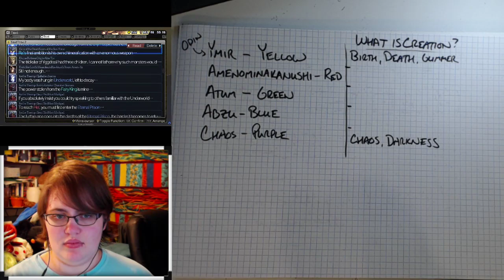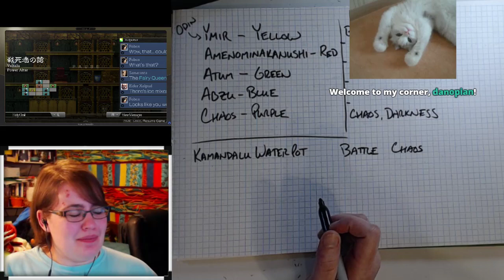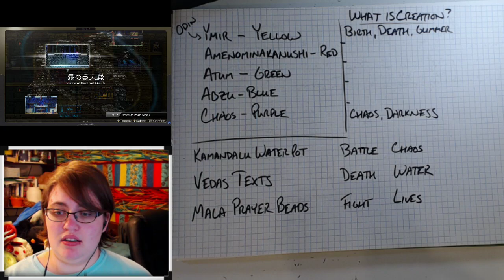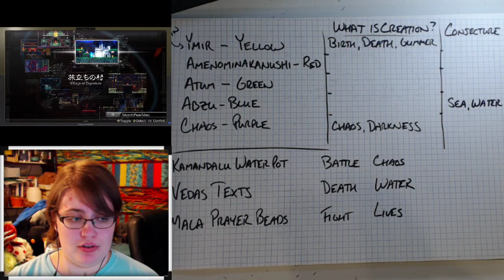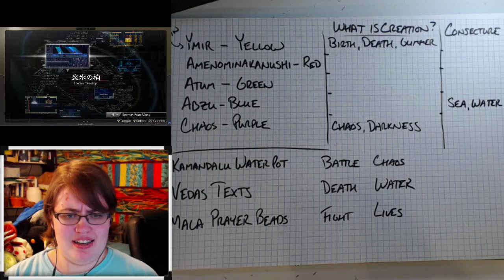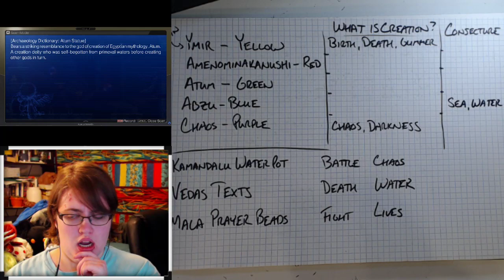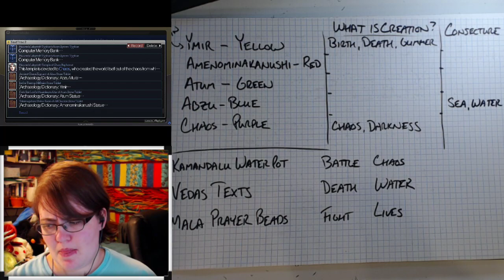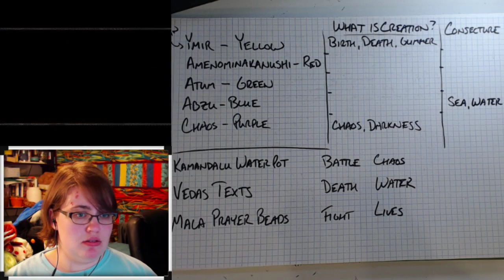LM2 Kittybard's Blind Brahma Logic (Part 1)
Raw excerpt from 10/03/18's livestreamed installment of kittybard's La-Mulana 2 blind (Day 9). Partial Brahma logic, I had not realized the full scope of this puzzle yet.

2015 has arrived, and La-Mulana 2 has begun! Wednesdays ~6:45pm EDT for live installments!

Kittybard's maps and notes are publicly posted on imgur and pastebin, respectively! (Visual archive of tablets bearing drawings coming soon!)

For the latest announcements, updates, and spoiler/theory chat, and to join the behind-the-scenes action, check out kittybard's Discord server!